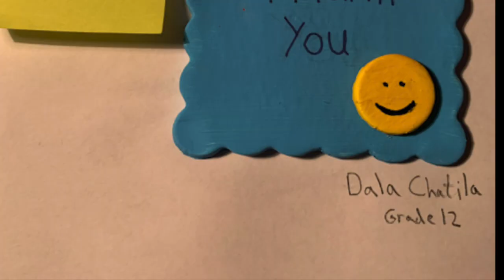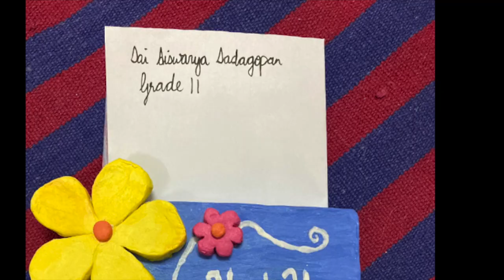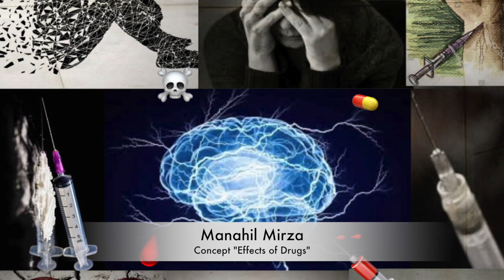American International School Dhahran(ASD) (Dhahran High School) ART EXHIBITION 2021